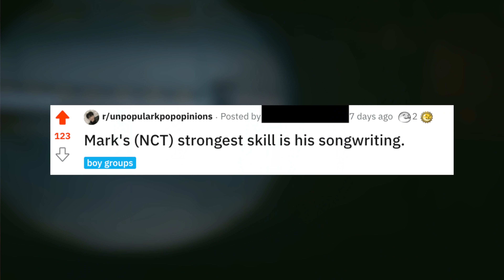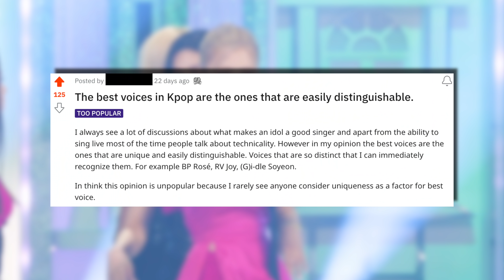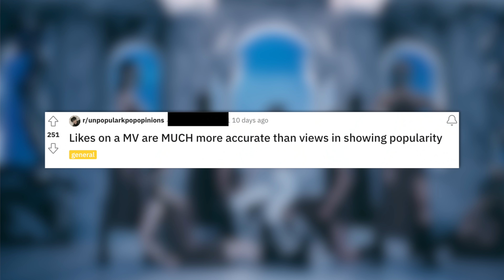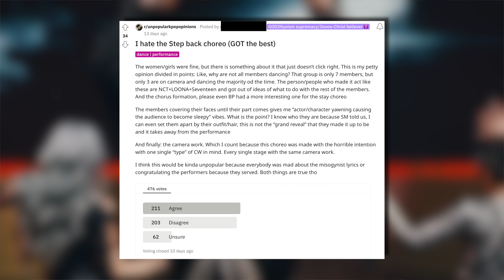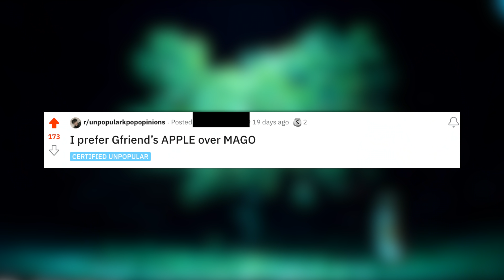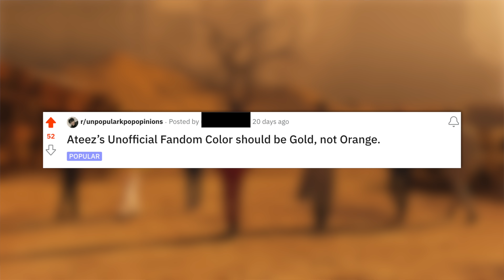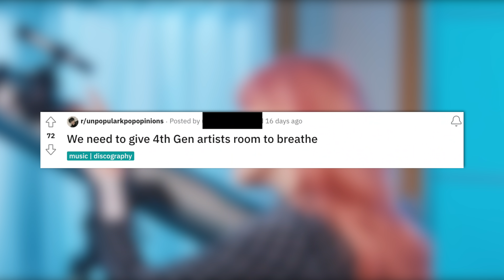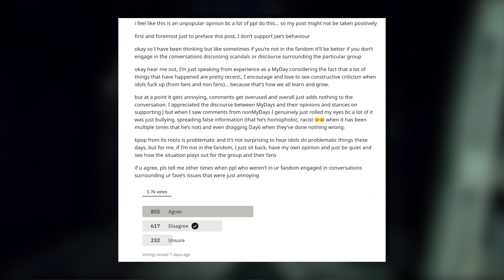Reacting to Unpopular K-pop Opinions from Reddit!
In this video I react to npopular K-pop opinions from r/unpopularkpopopinions, the Unpopular K-pop opinions subreddit. Drop your thought on the unpopular opinions in the comments, let me know if you think they're unpopular or popular, and if you agree or disagree! - briczennie ♡

Intro: NCT 127/NCT U/TEN - Baby Don't Like It / Dream In A Dream ft.The 7th Sense (MASHUP)